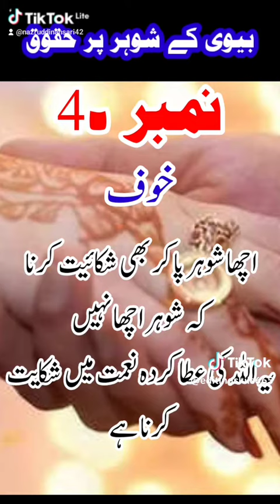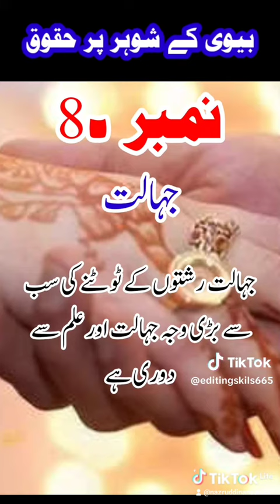10 December 2023